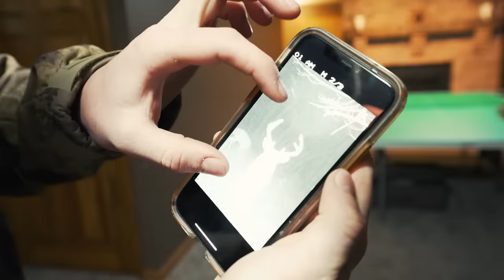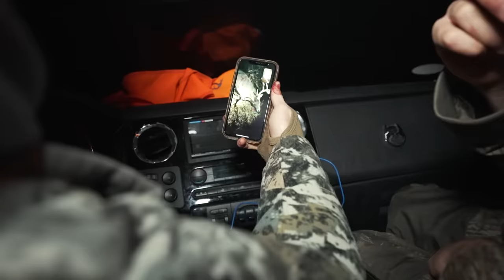Shooting My FIRST Illinois GIANT! AMAZING SCOPE CAM!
This is it. This is what we traveled to Illinois to get my BIGGEST whitetail buck to date! Hope you guys enjoy this video, click that like button if you want to see us go out and do it all again!

Huge shoutout to Tanner, Jesse, Dalton, and Nick for having us out and helping us get this GIANT UNIT!
Follow Them Here: @Stayn_Outdoors

GO GET YOUR GATOR WADERS OUTDOOR APPAREL! They kept us warm the whole trip and we thank them so much!

GET MY INSTAGRAM TO 500K!